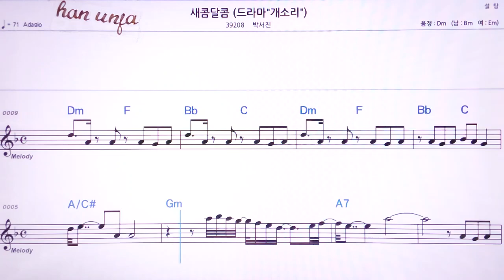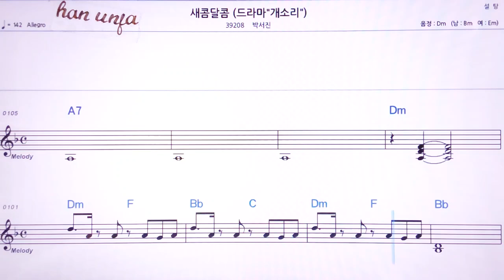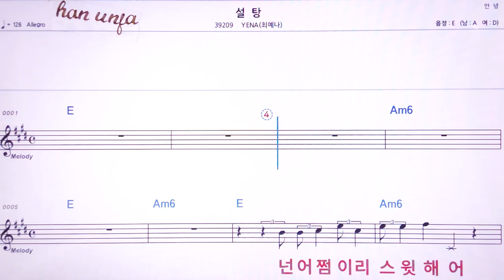💖새콤달콤(개소리~~)/박서진 👍MR,노래방, 악보, 코드,Karaoke With Sheet Music